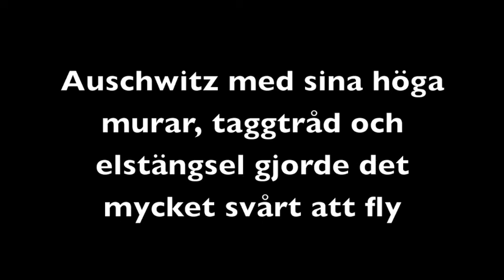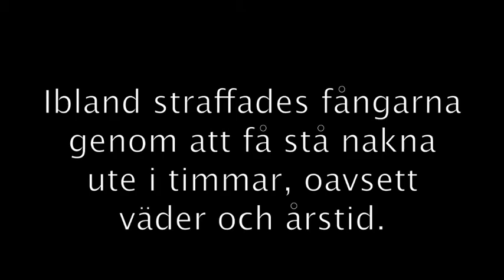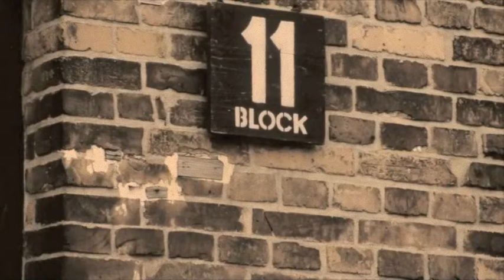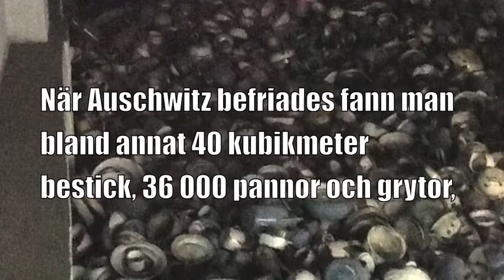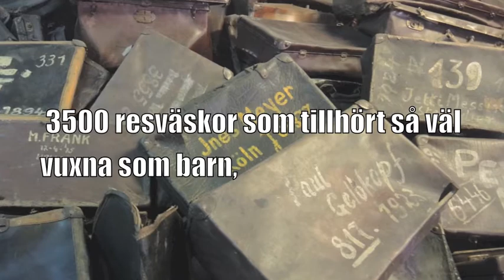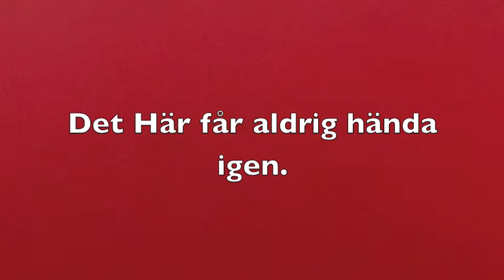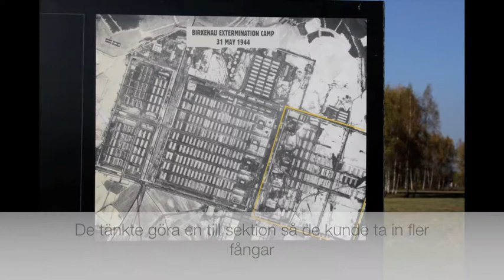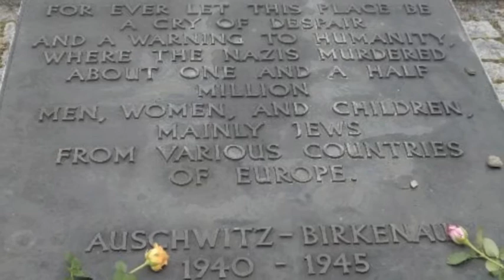Metis 9:or i Polen 2013 - Ett minne för livet